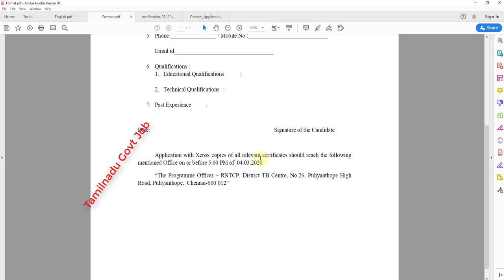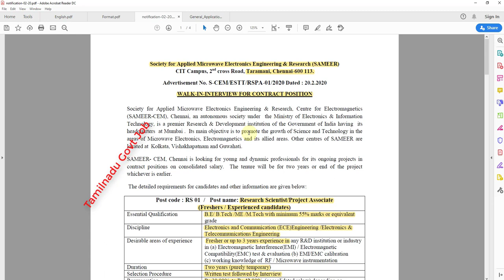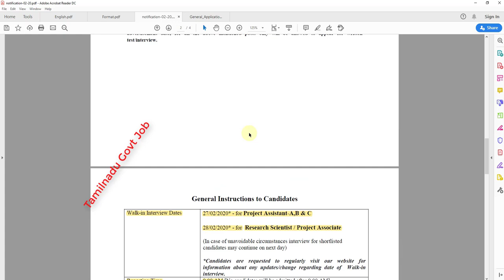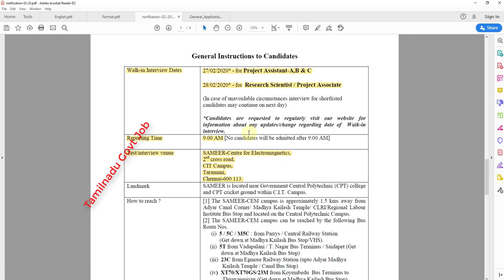TN Govt Jobs | Central Govt Job 2020 | Public Health Department Job | Sameer Job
Tamilnadu Govt Job 2020 | Central Govt Job 2020 | Public Health Department Job | Sameer Job